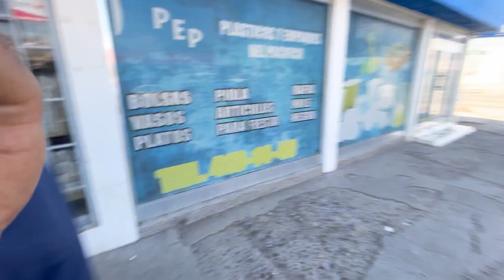JUGANDO AL BILLAR CON EL TEAM♦️| PEGANDOLE A LA BOLA 8 🎱| CHRISTIAN VERDUGO VLOGS🎥